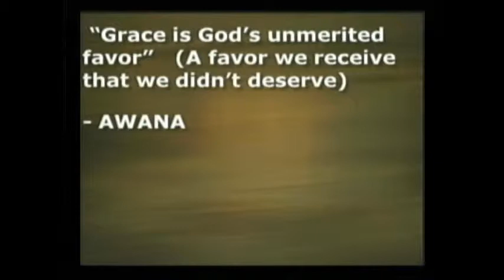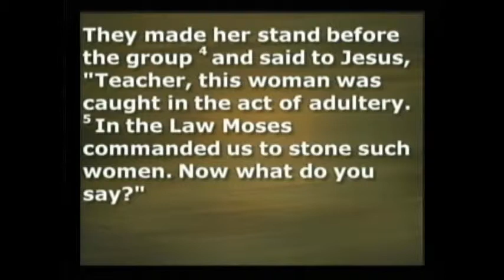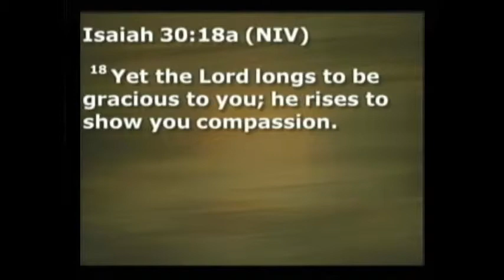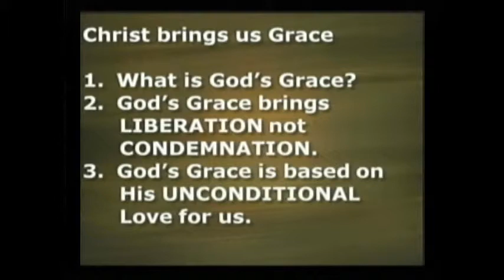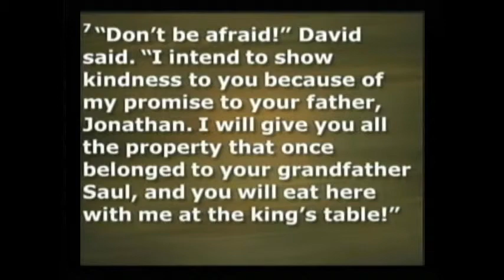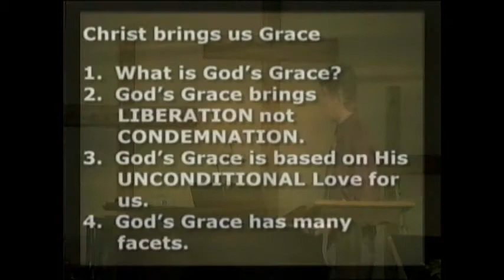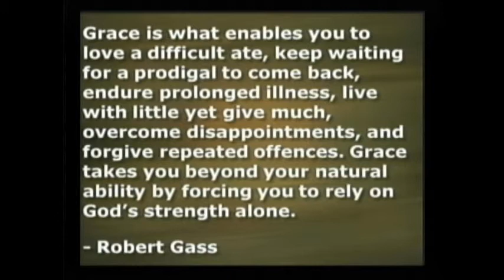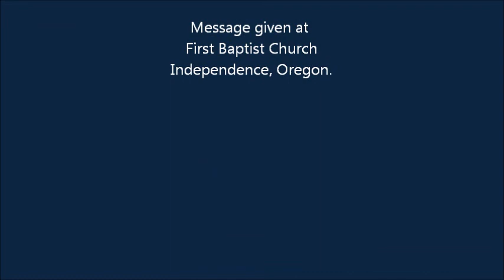December 1st, 2013 Christmas Sunday Messsage 1 Our Freedom in Christ